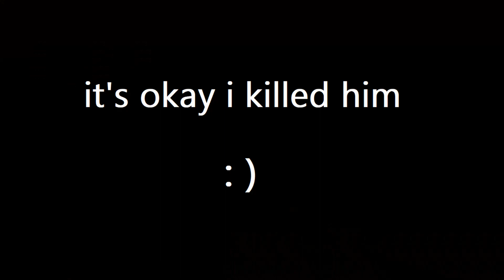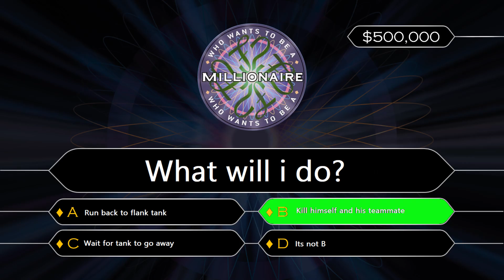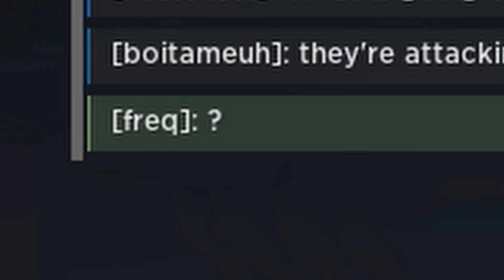Hell let l00se